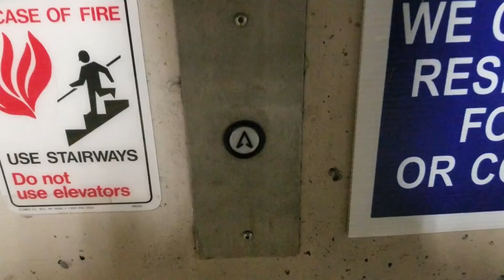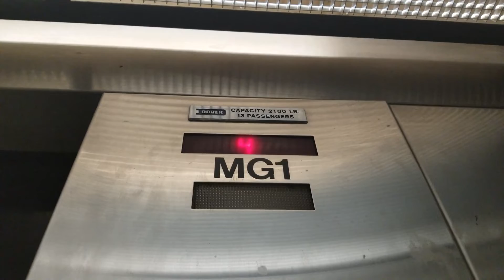HD: 1979 Dover Hydraulic Elevator | 612 Boren Avenue Garage | Swedish MC First Hill | Seattle WA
Located next to the Swedish Orthopedic Institute. HD Take.

Installed 1979